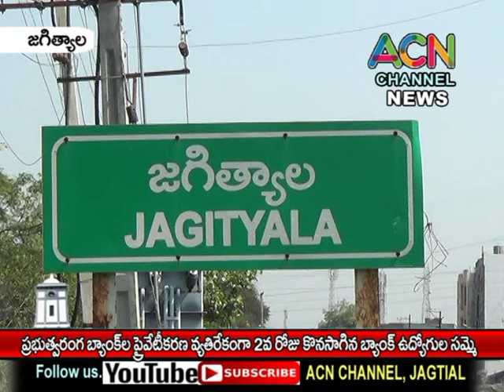జగిత్యాల : ప్రభుత్వ రంగ బ్యాంక్ ల ప్రైవేటీకరణకు వ్యతిరేకంగా 2వ రోజు కొనసాగిన బ్యాంక్ ఉద్యోగుల సమ్మె